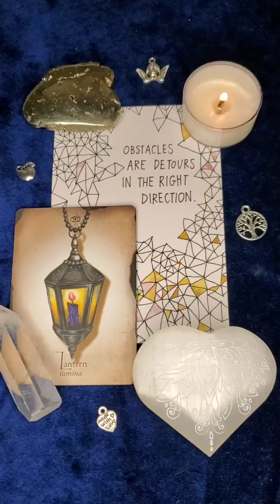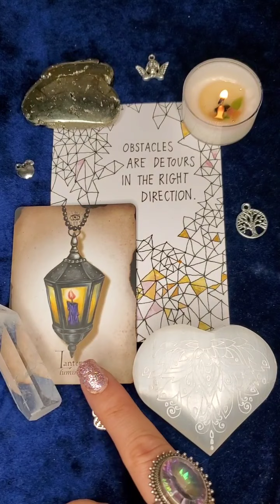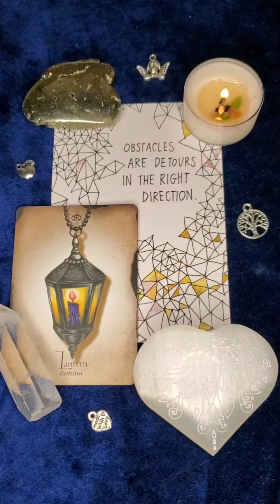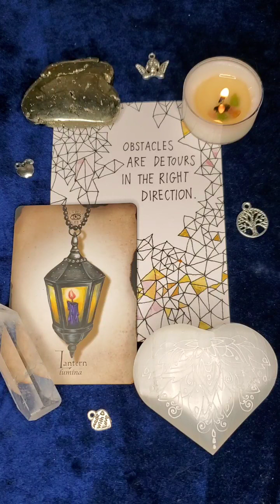obstacles are detours in the rightdirection ~ transition divinelight guidance dailymessage #5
Daily Oracle Message of Guidance

These cards and descriptions are from the Antiquities Of Magick oracle deck by Jillian C. Wilde & The Universe Has Your Back oracle deck by Gabrielle Bernstein & Michaela Ezra

🌟This is a general message, take what resonates and leave the rest ♡